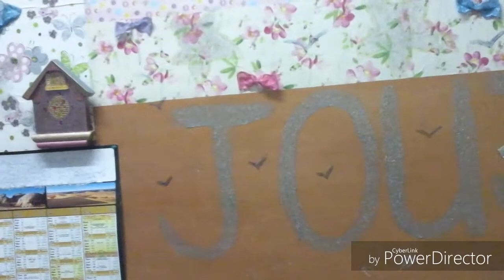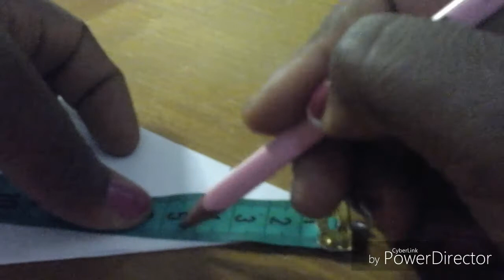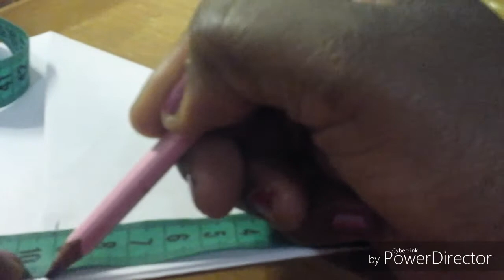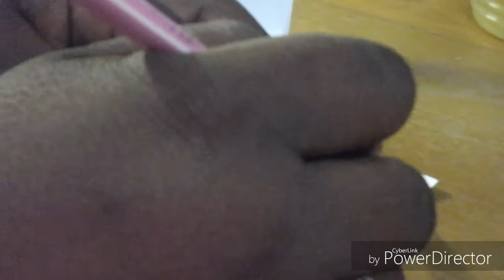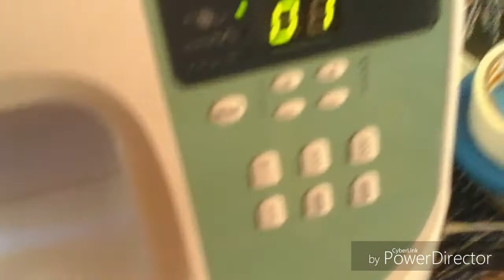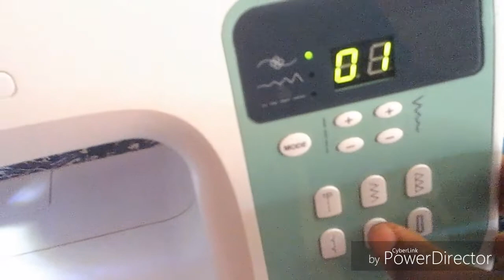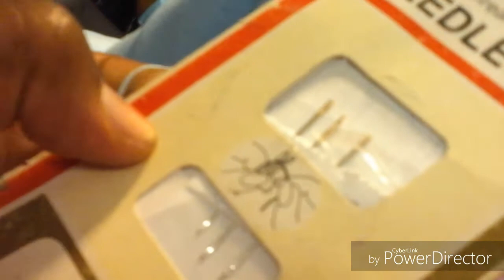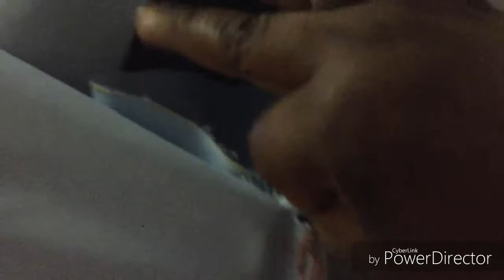تفصيل و خياطة حجاب كلوش coudre un hijab form